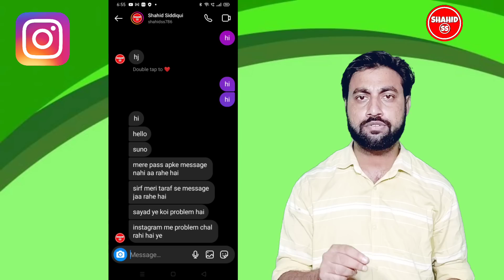instagram message not receive problem | instagram par kisi ke bhi message nahi aa rahe hai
Dosto is video me hamne apko bataya hai instagram par ham kisi ko bhi message kyu nahi kar paa rahe hai aur kisi ke bhi message hame kyu nahi aa rahe hai